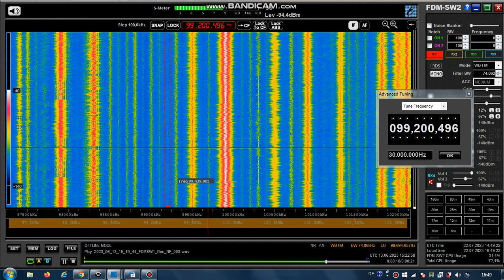FM DX Es - 130623 1521UTC - 99.2 Europa FM (E) Galar/El Perdón-Bordatxar (NAV-NA) 3.2kW 1527km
99.2 – id-europa fm (e-m), „navarra“ mentioned in adv, stereo

99.2 m s E EUROPAFM E2ED Europa FM es Galar/El Perdón-Bordatxar (NAV-NA) 994m 3.2kW 1527km 253°